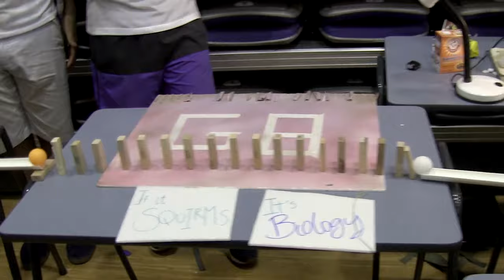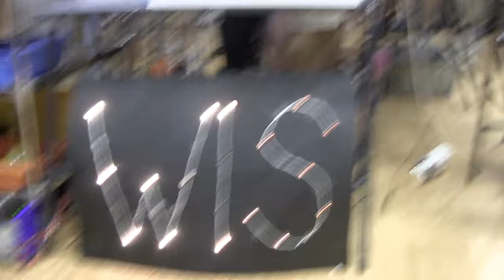WIS Science Group 4 Project 2016